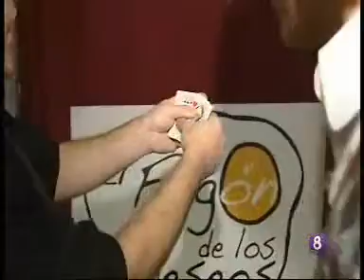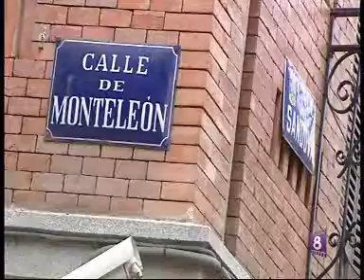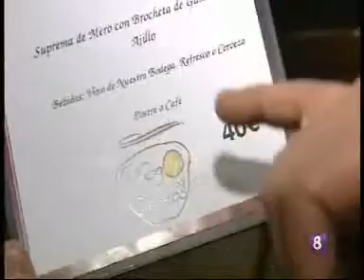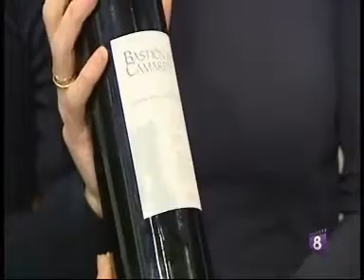Cenas Diferentes, 8Madrid en El Fogón de los Deseos con Fran Gómez Anand Sakshi y Rafa Cama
Comida con espectáculo en directo entre amigos o en familia. ¡Ideal! Gracias a Anan conocemos un lugar único en Madrid "El Fogón de los Deseos" en el que además se puede degustar un sabroso Rabo de toro en su salsa; un cremoso risotto en aceite de trufa blanca o unos jugosos lomos de balacao sobre una cama de pisto... acompañado de un excelente vino "Bastión de Camarena"Cenas Diferentes gestiona el teatro CasaTeatro y restaurantes con espectáculo como El Diván de Dolly, El Fogón de los Deseos, Taberna Paraíso...
También junto a los más pequeños con nuestras fiestas infantiles con humor y magia en Janaguin Janagah Infantil.